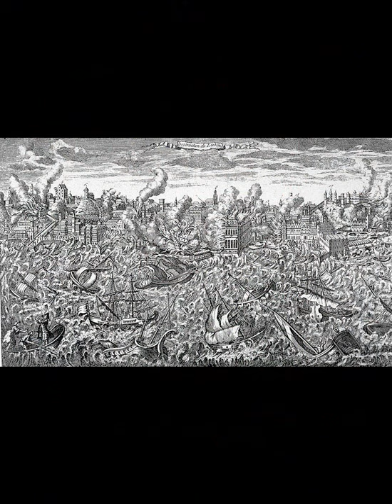Great Earthquake of Lisbon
On this day, 1st November, 1755, the great Earthquake of Lisbon occurred, probably at a Richter scale of 8ish, it leveled the city and the subsequent tsunami and fire storm killed many more and destroyed precious and irreplaceable treasures, books and archives.